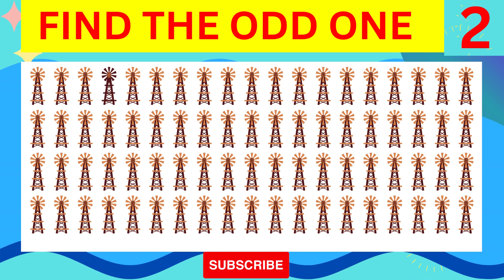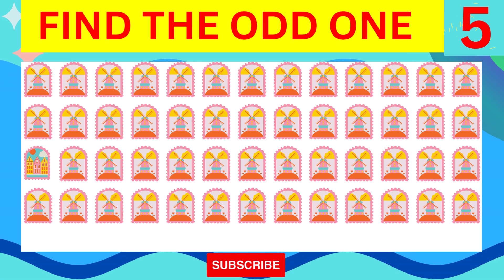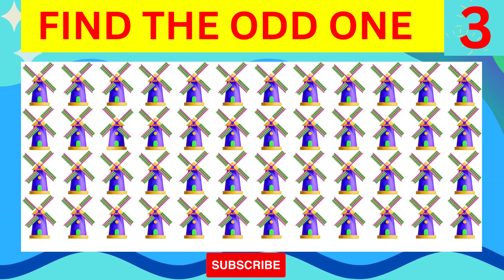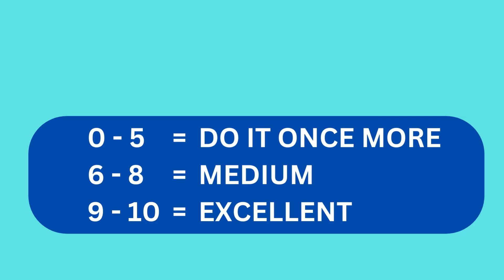Think You're an Emoji Expert? Can You Find the Odd One Out? Find The Odd Emoji | XYZ FUN QUIZ | 12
Are you a Emoji Expert? Test your spotting skills with this ULTIMATE Quiz from XYZ FUN QUIZ. Can you find the odd emoji out in this series of photos? If you can, you're a natural at spotting things!

Do you have good eye spot detection skills? Test yourself with this quiz to find out! See if you can spot the differences between the odd and even emojis faster than anyone else.

Find The Odd Shorts
How Good Are Your Eyes Shorts
How Good Are Your Eyes Test
How Good Are Your Eyes Cool and Quick Test
Emoji Challenge
Quiz Game
Quiz Emoji
Quiz Challenge
Can You Guess
Riddles
This or That
Personality Test
Emoji Challenge
Emoji Puzzles
Fun Quiz
Puzzle Game
Finde das seltsame Emoji
Emoji Puzzle
Wie gut sind Ihre Augen
Finde das Seltsame
Finden Sie das Seltsame
Vind het vreemde
Zoek de vreemde emoji
Hoe goed zijn je ogen
Emoji-puzzel
Trouver l'impair
Trouver l'emoji impair
À quel point tes yeux sont bons
Casse-tête Emoji
Hitta den udda
Hitta den udda emojin
Hur bra är dina ögon
Emoji pussel
Encuentra lo impar
Encuentra el extraño emoji
Que buenos son tus ojos
Rompecabezas de emojis
奇妙な絵文字を見つける
奇数を見つける
ハウ・グッド・アー・アイズ